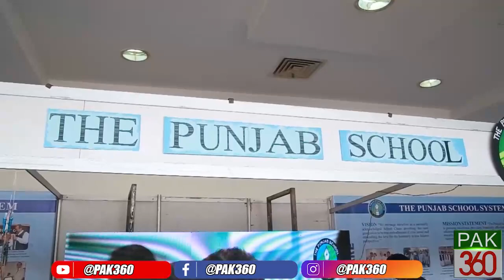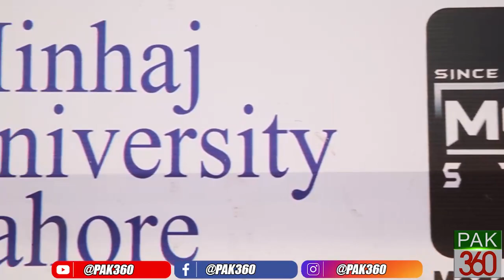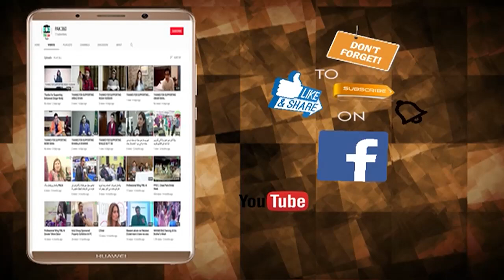2nd Education Expo | Job Fair & Book Fair | 2022 Pak 360 Update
2nd Education Expo | Job Fair & Book Fair | 2022 Pak 360 Update